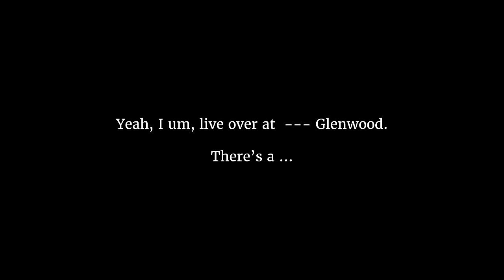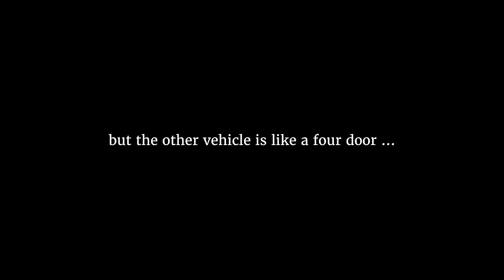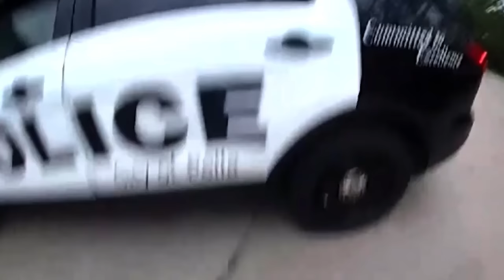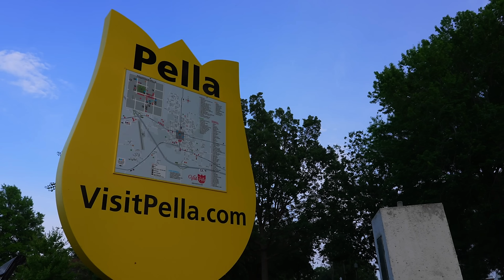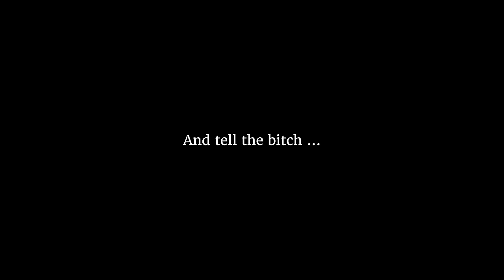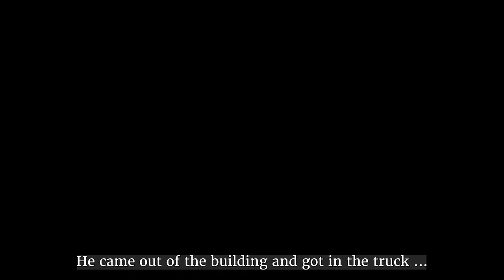Michelle Boat and the murder of Tracy Mondabough [True Crime Documentary]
In the Spring of 2020, a mother of four was found stabbed to death sitting inside her vehicle. She was parked just outside of her home.The 47 year old had not even taken off her seatbelt.

Only moments before law enforcement arrived, the killer had run from the scene. As investigators moved rapidly to put the pieces together, they discovered that all signs pointed squarely at one individual: A woman that witnesses overheard screaming: “He’s mine. You can’t have him. He’s mine!”